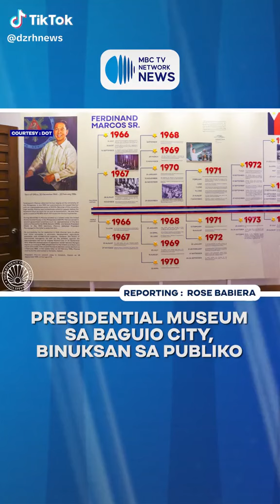Presidential Museum in Baguio City Opened to the public